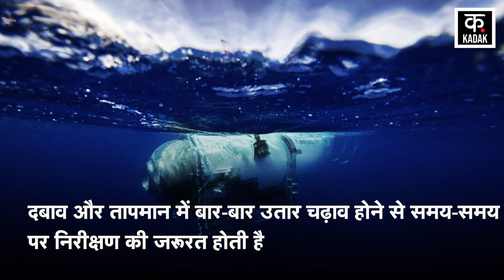Titanic Submarine Missing : पायलट की गलती ने ले ली पांच अरबपति की जान? | Titan Submarine News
The death of 05 people who went to Titan has been confirmed. In this submarine, 5 people went to see the wreckage of Titanic. After the accident, this incident is being called Titanic Part-2. On June 22, the wreckage of the submarine was found near Titanic. Which has been recovered by Canada's remotely operated UAV. All the people aboard the submarine went out to see the wreckage of the Titanic ship that sank 111 years ago. Pakistani businessman Shahzada Dawood and his son also died in the accident. A robot has discovered the wreckage of a submarine at a depth of 3.8 km below sea level. The wreckage of the submarine includes its landing frame and stern. Experts say that even a small fault in this depth can be the cause of the accident. In the depth where debris is found, the pressure is 380 times more than the surface of the earth. Experts believe that the hull of the submarine could not withstand the pressure.

टाइटन में गए 05 लोगों की मौत की पुष्टि कर दी गई है. इस पनडुब्‍बी में 5 लोग सवार होकर टाइटैनिक का मलबा देखने गए थे. हादसे के बाद इस घटना को Titanic Part-2 कहा जा रहा है. 22 जून को पनडुब्बी का मलबा टाइटैनिक के पास मिला है. जिसे कनाडा की रिमोट से ऑपरेट होने वाली UAV ने बरामद किया है. पनडुब्बी में सवार सभी लोग 111 साल पहले डूबे टाइटैनिक जहाज का मलबा देखने निकले थे. हादसे में पाकिस्तान के बिजनेसमैन शहजादा दाऊद और उनके बेटे की भी मौत हो गई. समुद्र तल से 3.8 किमी की गहराई में एक रोबोट ने पनडुब्बी के मलबे को खोजा है. पनडुब्बी के मलबे में उसका लैंडिंग फ्रेंम और पिछला हिस्सा शामिल है. एक्सपर्ट्स का कहना है कि एक छोटी गड़बड़ी भी इस गहराई में हादसे का कारण हो सकता है. जिस गहराई में मलबा मिला है, वहां धरती की सतह से 380 गुना ज्यादा दबाव होता है. एक्सपर्ट्स का मानना है कि पनडुब्बी का पतवार दबाव झेल नहीं सका.